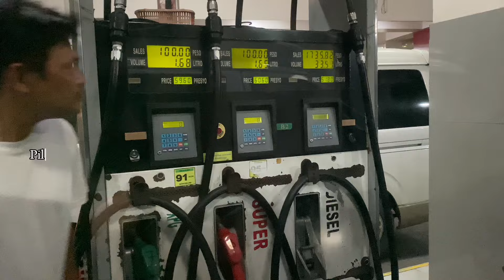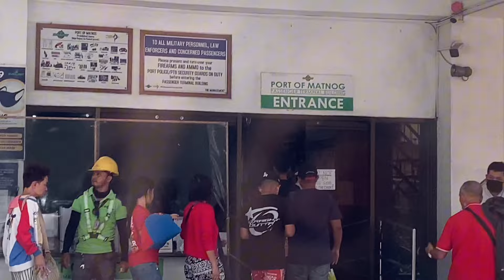Samar trip part 1 | Taytay Rizal - Sulat Eastern Samar by land | via Santa Clara Shipping Corp